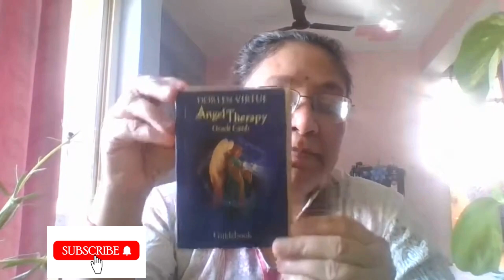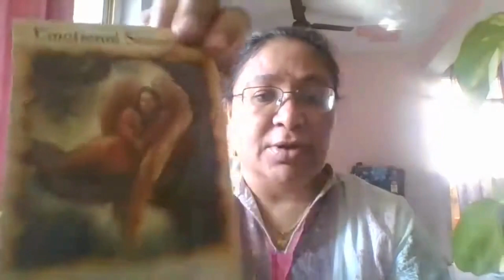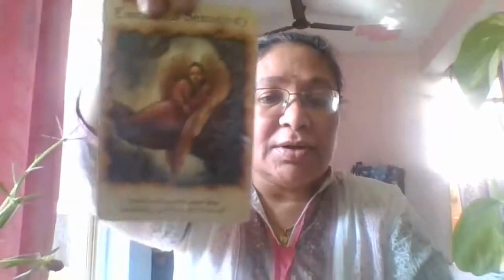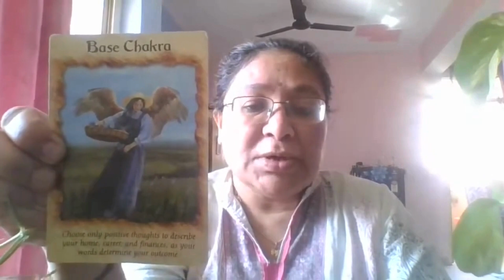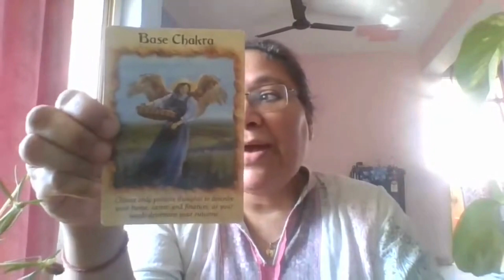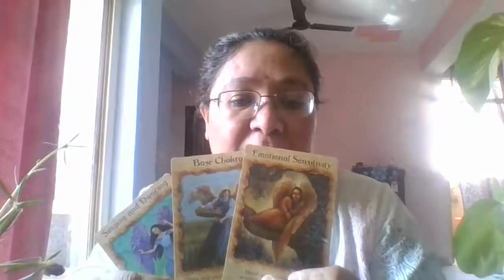Emotional Healing with Potted Plants: Spiritual Guidance & Messages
Spiritual Guidance for the celebration of our spirit.  Base chakra meditation,  dancing, and singing to stimulate are recommended. Did you know that potted plants can offer emotional support and spiritual guidance? In this video, we explore the powerful connection between nature and our emotional well-being. Discover how plants can help you heal emotionally, create a calming environment, and provide subtle messages from the universe. Whether you're nurturing plants at home or simply seeking peace, these insights will show you how to draw energy from the green life around you.

Learn how plants act as gentle reminders of growth, patience, and resilience, and how their presence can soothe stress, enhance mindfulness, and bring balance to your emotional state. Embrace the wisdom of nature and let potted plants support your spiritual and emotional journey!

What you'll learn:

How Plants Influence Your Emotional Energy
Spiritual messages through the natural world
Practical tips for connecting with the energy of plants
How to use potted plants for emotional healing and peace

In case you are watching, this message is valid. It's a sign. Each Sunday,  after meditation I pull 3 cards and share my interpretations.  Describe a probability of trends. Specifically how to respond to those events.

Dream interpretation, intuitive counseling, mediumship sessions. You may ask about repeating patterns, fears, or some blocks that you are currently facing

NOTE: It is a general reading that may or may not resonate with every individual. These messages are for general guidance purposes only.